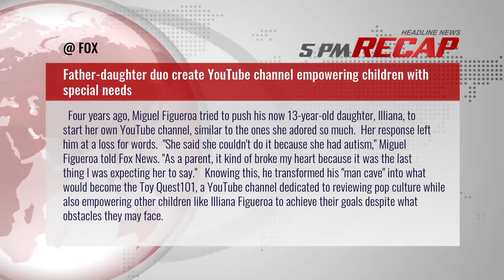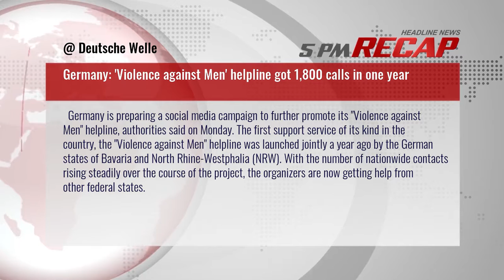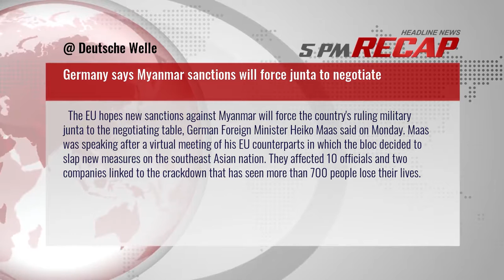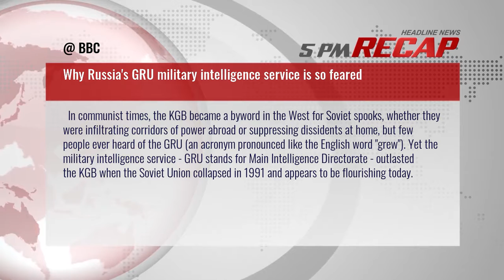5PM RECAP Apr 19, 2021 - 4 things to ask before you hire a financial adviser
1. Putin critic Navalny transferred to prison hospital, officials concerned he could die at ‘any minute’
2. European Super League: 12 European football teams to form breakaway competition throwing elite game into turmoil
3. Illinois 7-year-old with life-threatening heart condition becomes SWAT officer for a day
4. Father-daughter duo create YouTube channel empowering children with special needs
5. 4 things to ask before you hire a financial adviser
6. Greta Thunberg joins fight for coronavirus vaccine equity
7. Germany: Violence against Men helpline got 1,800 calls in one year
8. Germany says Myanmar sanctions will force junta to negotiate
9. US Supreme Court questions permanent residency for some migrants
10. Chinese feminists are being silenced by nationalist trolls. Some are fighting back
11. Australian sex education campaign branded concerning by activists
12. German governing coalition agrees to shorter curfew
13. LinkedIn billionaire: Cut off funding for politicians who limit voting rights
14. Why Russias GRU military intelligence service is so feared
15. Cuba leadership: Díaz-Canel named Communist Party chief
16. World on the verge of climate crisis ‘abyss’, warns UN